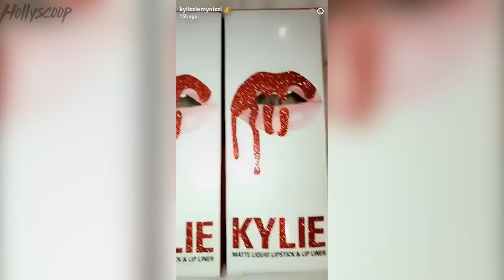Kylie Jenner Shows Off Her INSANE Car Collection on Instagram and Snapchat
Kylie Jenner is so many things. A trendsetter, a business woman, and a media mogul all wrapped into one perfect little package. This girl can seriously do it all guys… and well, have it all too. So as if we weren’t already in completely jealous of Kylie’s fabulous life, she just gave us two more reasons to be green with envy, when she gave us a peak at her stunning car collection.

After previewing her new Valentines Day collection on Snapchat, Kylie then showed off her car collection to her loyal followers. First, she took us to the Rolls-Royce, which is painted black complete with a black and blue interior.

And then made her way over to the Maybach, a car that was gifted to her by boyfriend Tyga for her 19th birthday. Take a look inside this one. Kylie loves loves loves her cars. For her 19th birthday she gifted herself a new $200 thousand dollar land rover, which she had totally customized. This includedtwo-tone leather seats, flat-screen TVs with trays and cup holders.

And yes, you heard that right. She got two cars for her birthday. One from Tyga and one from herself. But those two were just mere additions to her white Ferrari, which she has matching with Tyga. Kylie is so obsessed with this car, she dubs it her “dream car” and even dressed it up for the holidays.

Kylie’s first car was a G-Wagon, a popular and obvious choice if you’re a Kardashian. We’re pretty sure every member of the family has one. This car is estimated to cost $125 thousand dollars and was given to Kylie on her sweet sixteen.

How does she even decide which car to drive? Do you think she coordinates her cars with her outfits? Do you think that six cars is too many, even for Kylie?